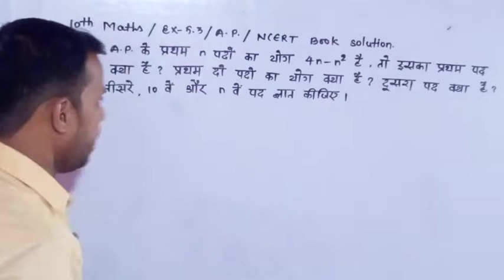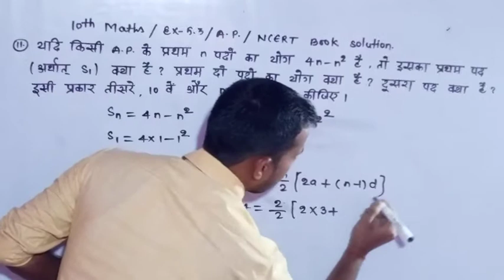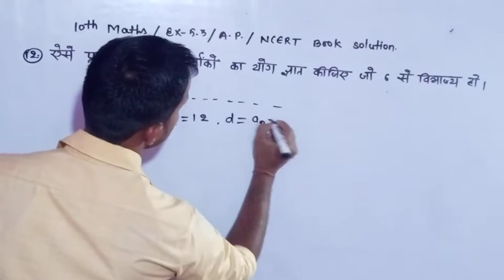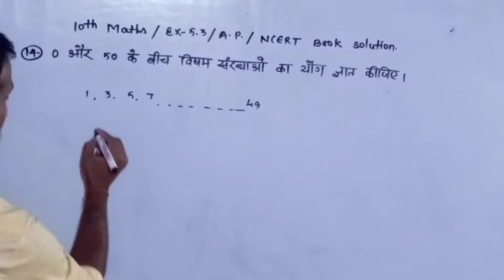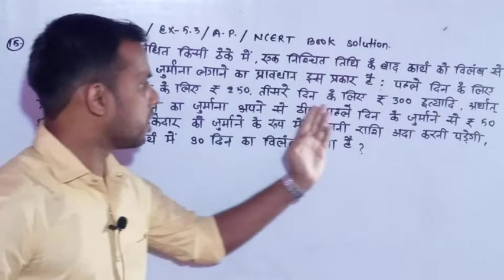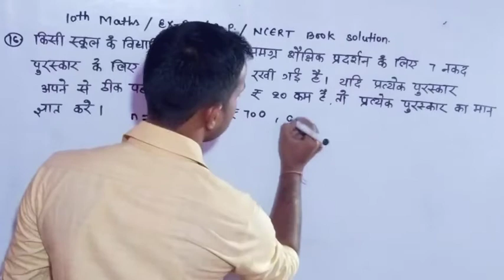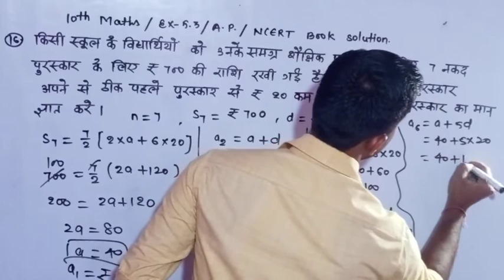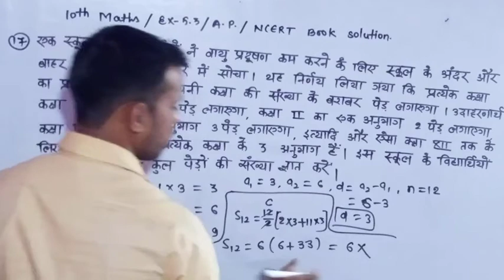AP Class 10 Maths/Ex 5.3/NCERT book Solution In Hindi/QR Academy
AP class 10 / ap class 10 maths / ap chapter / class 10 ncert / ap class 10 ex 5.3 / ap class 10 maths magnet brains / ap classes / ap class 10 one shot / ap class 10 ex 5.2 / ap class 10 maths ex 5.1 / ap class 10 maths ex 5.2 / ap class 10 important questions / ap class 10 5.2 / ap class 10 5.4 @UnacademyClass9and10

👉We cover complete syllabus for all subjects

👉Our study channels : -

Thanks.